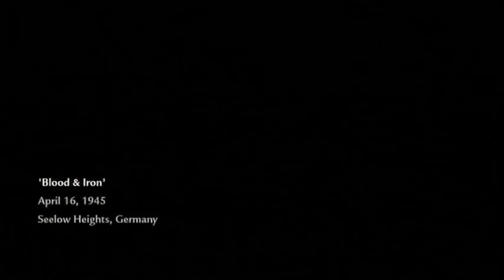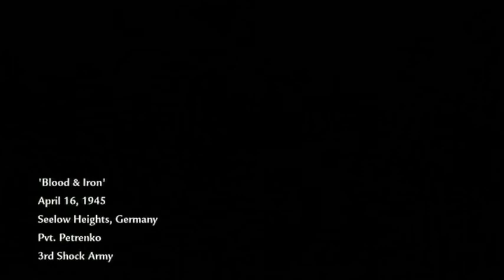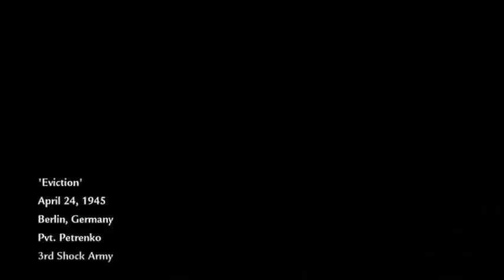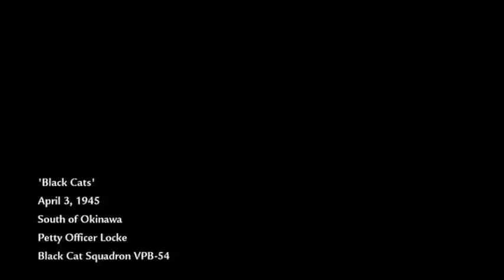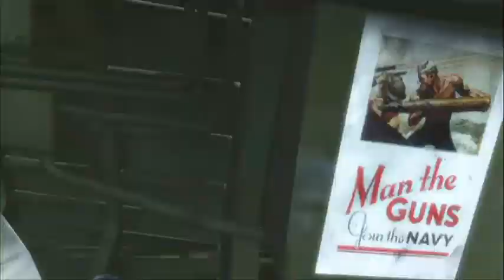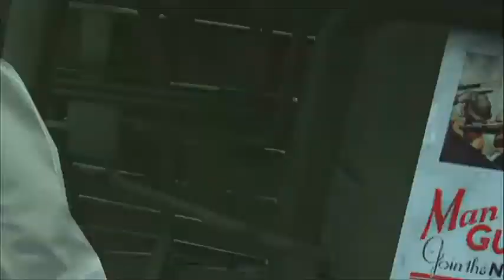WAW Campaign With Legit // THIS IS EMENCE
If you enjoy say and i will do cod 4 any way also PLEASE LIKE IT MAKES MY DAY
Yes im really that sad